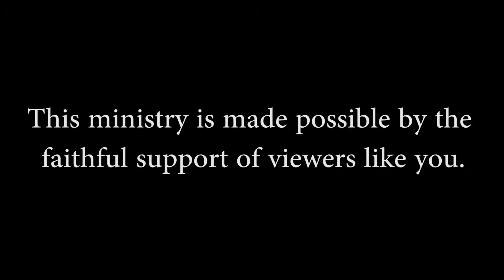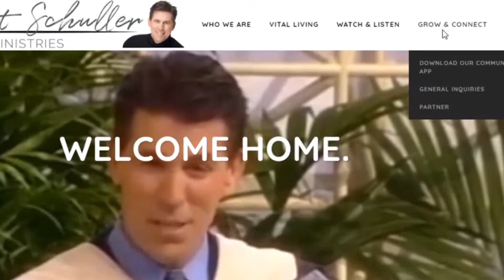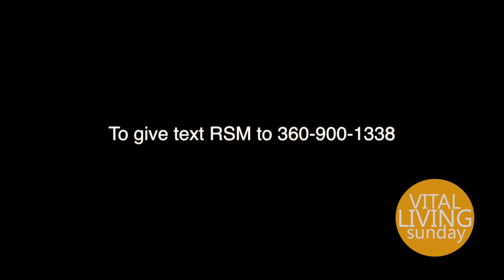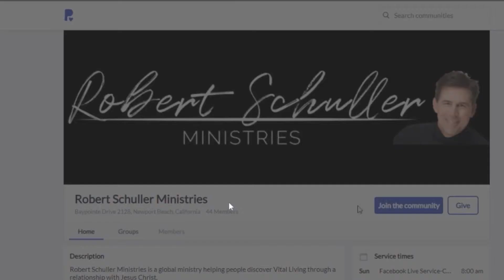Vital Living Sunday-Give Thanks For Everything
Join Dr. Robert Schuller and his wife Donna for Vital Living Sundays on Facebook Live at 8 am and 6 pm Pacific time. The month of November is focused on gratitude, giving, and the 90-Day Challenge. This is the 4th part of this series.